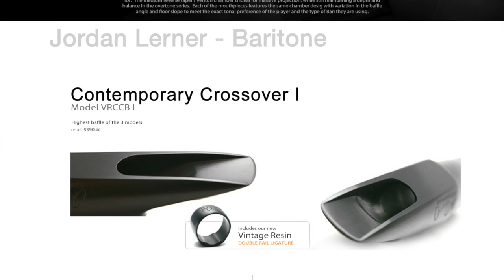Jordan Lerner plays his Drake Contemporary I Baritone Mouthpiece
Here is Jordan Lerner performing on his Drake Contemporary I Baritone mouthpiece with the Eastman School of Music Saxology Ensemble. Great playing Jordan!